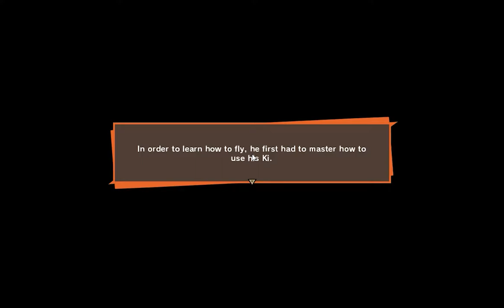PICCOLO TRAIN GOHAN ! GOHAN VS PICCOLO DRAGON BALL Z:KAKAROT